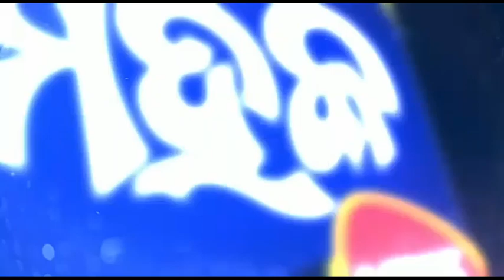ମୋ ପୁଅ ଭାରି ବାଳୁଙ୍ଗା - ପିଣ୍ଟୁ ନନ୍ଦ